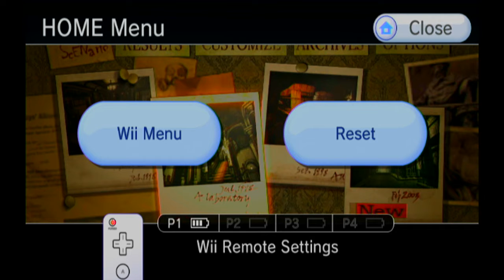Resident Evil The Umbrella Chronicles 100% Walkthrough part 25, HD (NO COMMENTARY)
Resident evil the umbrella chronicles 100% walkthrough. We're starting easy and then going into hard mode to grab up everything in the easiest order possible. All levels, getting all S scores in the end on all levels in all difficulties, all files, all weapons, all upgrades. We are getting everything. Enjoy.